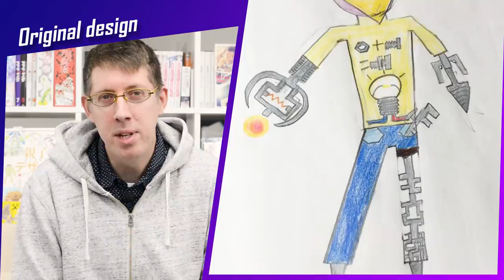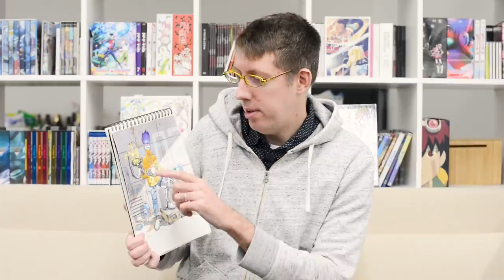SON DRAWING VS DAD ILLUSTRATION - Elite Mechanic "Blue-B" No.70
We are back with a few new videos before the release of "Family Traits vol.2"
This is the making of a watercolor illustration of a SciFi character based on my son's drawing.

Artworks : Itsuki & Thomas Romain
Directed and edited by my friend Jean Monset.

To order the book (English version):

Commander le tome 2 en français!

Commander le tome 1 en français:

日本語版の画集はこちら：

The pen I use for inking:
Zebra Fude Brush Pen, Extra Fine (WFSS4)

My watercolor brand:
Cotman Watercolour ( Winsor & Newton)

The paper I use:
ARCHES Watercolour Hot pressed

Everybody take care!